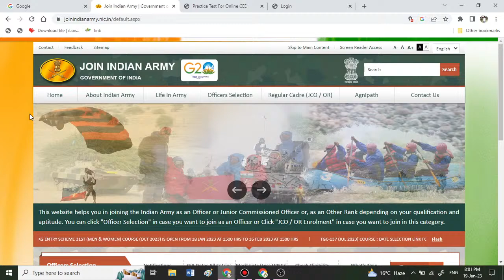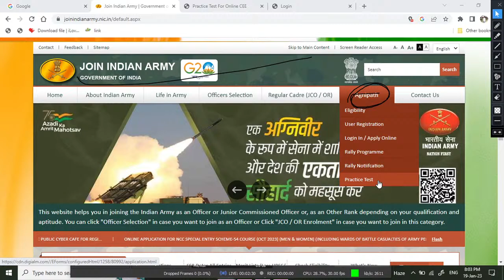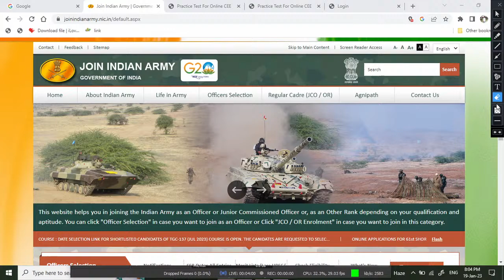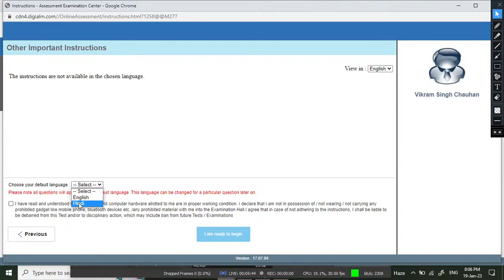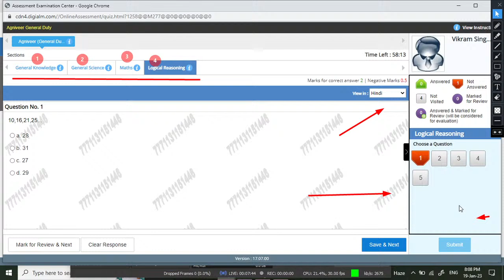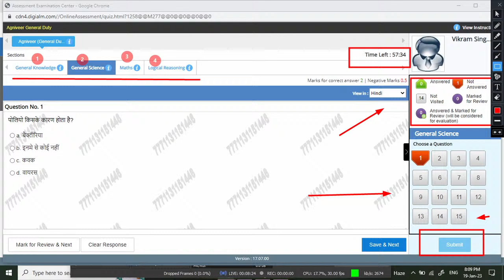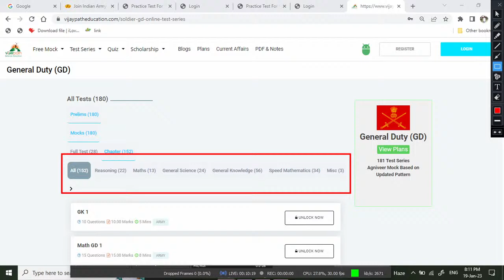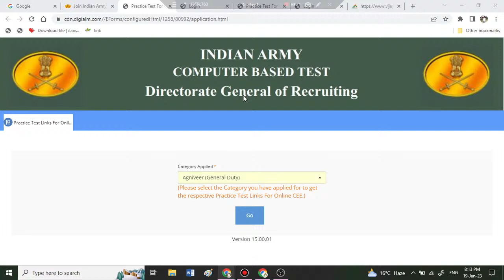Update | नई सूचना Army Agniveer Online Exam पहले पेपर फिर फिजिकल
Army GD previous year questions paper,
Army GD Original Questions Paper, Army Online Live Class, Army GD Science questions in Hindi, Army GD live Classes, Army Most important questions in Hindi, army GD Maths class in Hindi
Army gd GK Most important questions in Hindi
 Registration Open 2022-23
Special Classes For
HP Police | SSC ( GD | CHSL | MTS ) All Govt. Exams 2022
Features-
1 Daily 10am to 4pm Classes
2 Vijaypath Notes + Practice Books + Online/Offline Mock Test
3 Special Classes For week Students
4 Check Feedback on YouTube.
Follow on Telegram/@Vijaypath Education Palampur